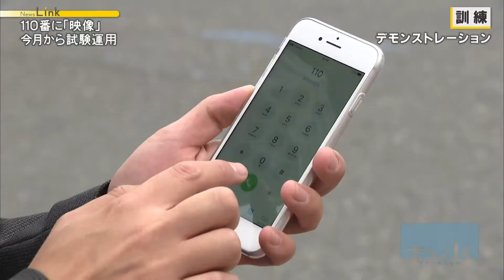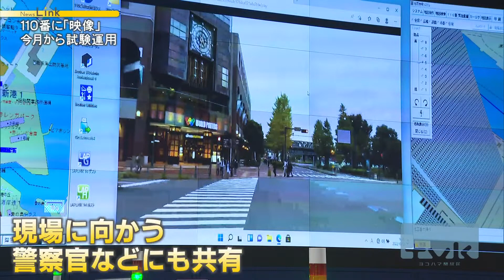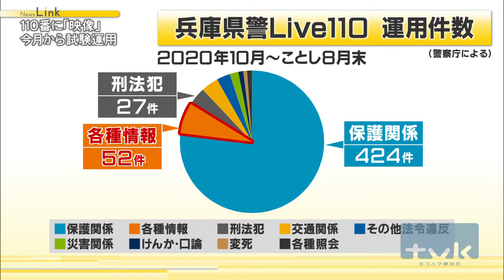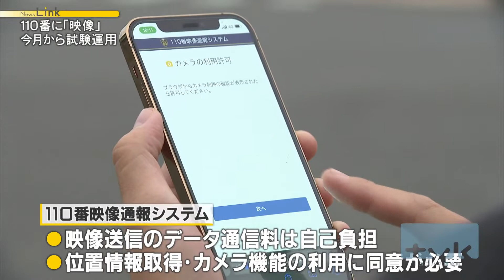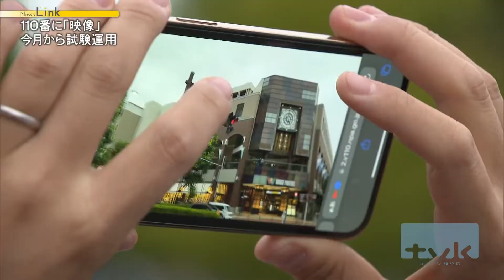110番映像通報システムって何？【News Linkオンライン】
皆さんは「１１０番映像通報システム」をご存知でしょうか。

１１０番通報で映像を送り現場の状況をリアルタイムで伝えられる新しいシステムで、警察庁が今月１日から試験運用を始めました。

これにより迅速な初動捜査が期待される一方、同意が必要な事項や注意点も。どんな仕組みなのか取材しました。

2022年10月21日放送